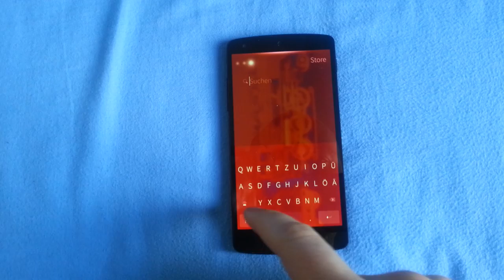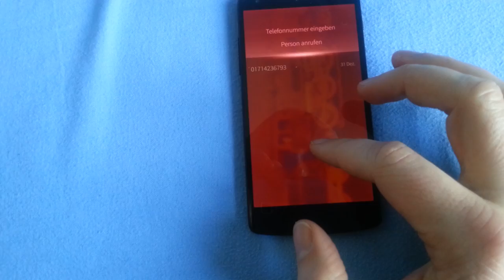Jolla Sailfish | User interface and controls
We have reviewed four alternatives to Android, iOS and Windows Phone: Jolla Sailfish OS is one of them. It's definitely outstanding with a new take on user interface and design.